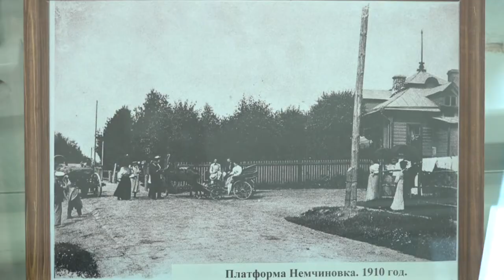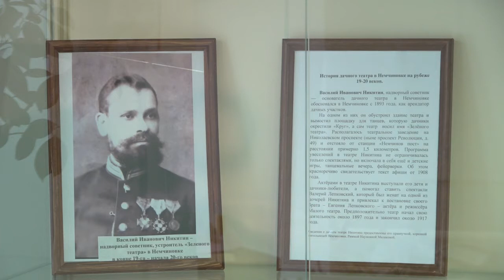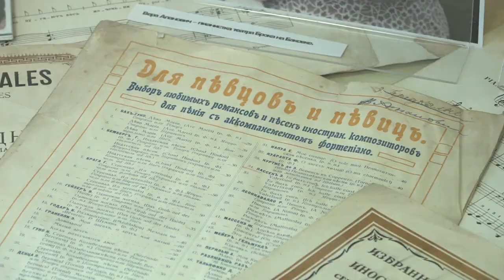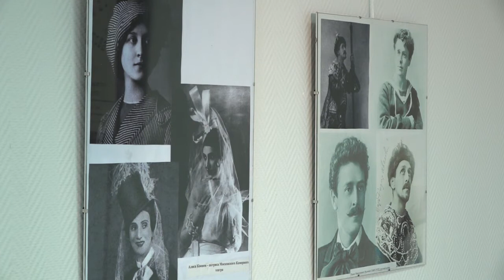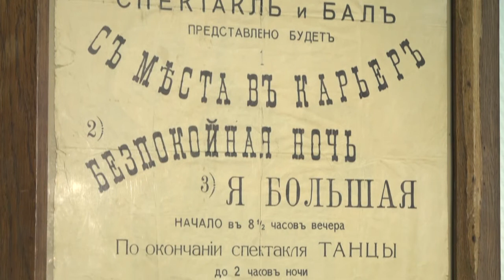Творческая Мастерская Музеи Дачные театры